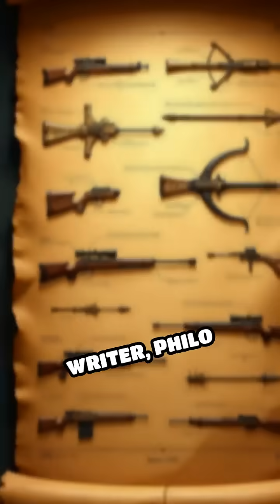Top 5 Ancient Military Engineers Revealed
Discover the ingenious minds behind history's greatest ancient war machines and fortifications!